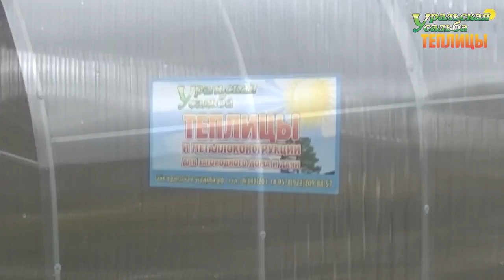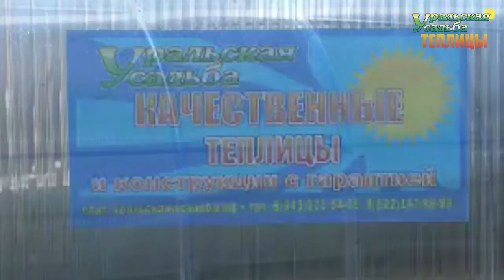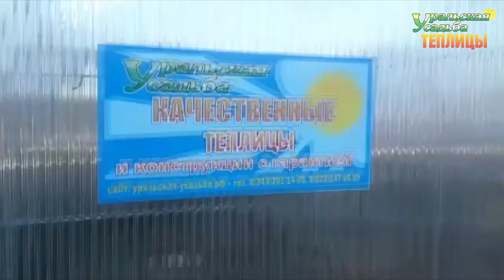ФЕРМЕР ТЕПЛИЦА. ДВОЙНАЯ АРКА С БЕСКОНЕЧНЫМ УСИЛЕНИЕМ!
Теплицы Арочной формы, усиленные двойной аркой! выдержит любые снеговые нагрузки!
ПОСЕТИТЬ ВЫСТАВКУ ТЕПЛИЦ, ЗАКАЗАТЬ И ПРИОБРЕСТИ ПРОДУКЦИЮ МОЖНО ПО АДРЕСУ:
2) АКСЕССУАРЫ ДЛЯ ТЕПЛИЦ. ГРЯДКИ В ТЕПЛИЦЕ. УПЛОТНИТЕЛЬ ТОРЦЕВОЙ.ОБОГРЕВ ПОЧВЫ. ПОЛИКАРБОНАТ. АВТОМАТИЧЕСКОЕ ПРОВЕТРИВАНИЕ. ДВЕРИ. ФРАМУГИ. ПЕРФОЛЕНТА.
7) ТЕПЛИЦЫ "ДАЧНИК 3М ПОЛИМЕР ЦИНК 20-30". СО СЬЕМНОЙ КРЫШЕЙ И БЕЗ. ФОРМА ДОМИКОМ. ШИРИНА 3 МЕТРА.
8) ТЕПЛИЦЫ "АРОЧНЫЕ 1,5М. 2М. 2,5М. 3М". "АРОЧНАЯ 3М КРЕПЫШ". "ФЕРМЕР 3М". ФЕРМЕР 3М VIP". "АРОЧНАЯ ЭКО". ШИРИНА 1,5-3 МЕТРА. ДЛИНА НЕОГРАНИЧЕННА
11) ТЕПЛИЦЫ КАПЛЕВИДНОЙ И ГОТИЧЕСКОЙ ФОРМЫ: "КАПЕЛЬКА 3М - 2,5М"; "КАПЕЛЬКА VIP"; "КАПЕЛЬКА КРЕПЫШ"; "КАПЕЛЬКА VIP МОНОЛИТ"; "УРАЛЬСКАЯ VIP"; "VICTORY,"